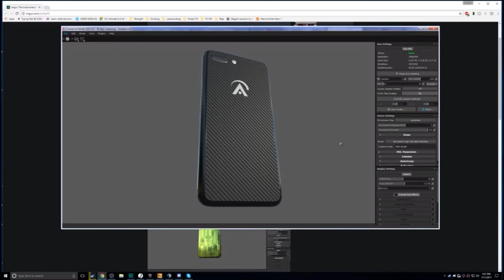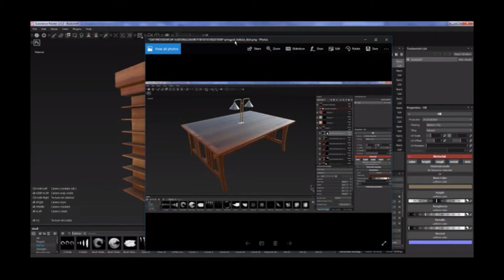HOPE FOR IDENTITY SUPPORTERS (APPRECIATION & NEW PICS)